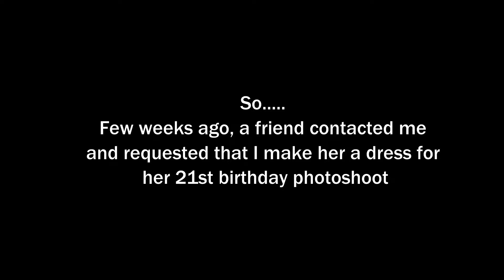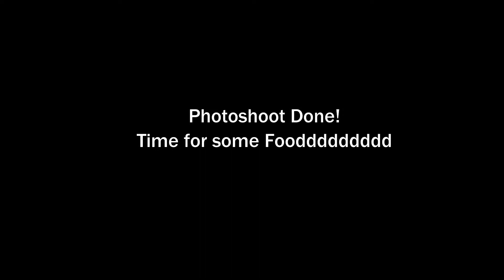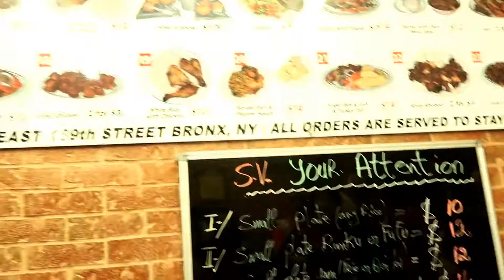NEWYORK PHOTO SHOOT | VICKAAKIN DESIGN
So this happened! My latest Dress design was shoot in NewYork.
The Dress was made for a friend in NewYork for her 21st birthday photo shoot.

► Leave your questions below for the next Q & A video.

I have no rights on this song, if a producer or label has an issue with any of the uploads, please get in contact  and I will take the appropriate measures.

P R O D U C T I O N G E A R:
E d i t i n g S o f t w a r e: Filmora

Be Different, Be flawless.
ODABO